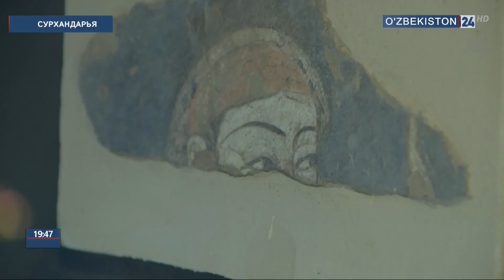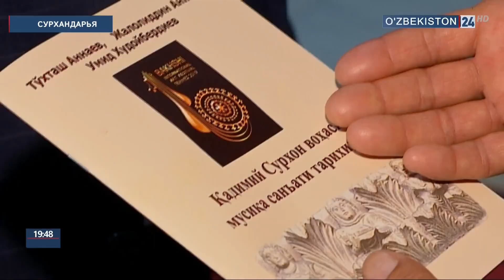Репортаж с Музея Археологии г. Термез